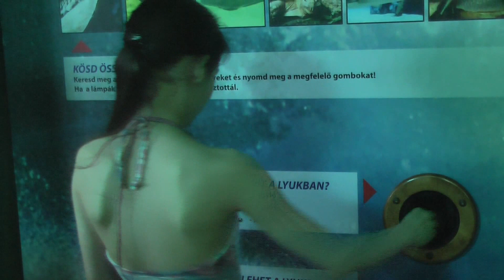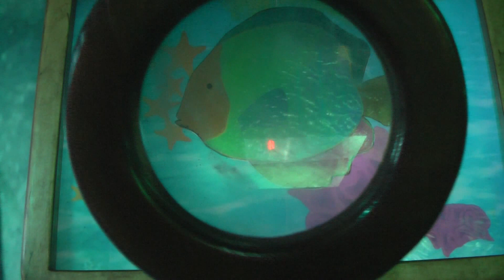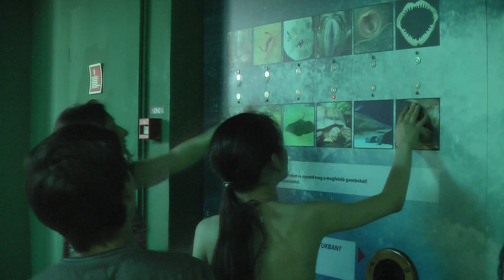Tropikárium 2015. június 6.